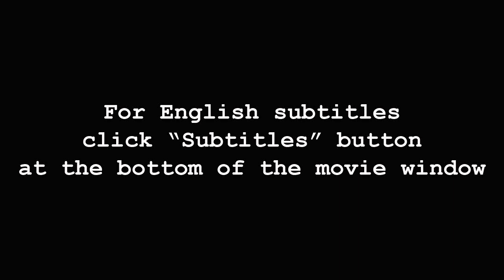LEGO Technic Off-Road Truck 6x6 – Обзор / Review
It's review of my LEGO Technic MOC – Off-Road Truck 6x6.
It is new prototype – LEGO Technic Off-road Truck powered by six buggy-motors.
I’ve mounted heavy Power Puller tires to lower the center of gravity. The gear ratio is 1:9 from slow output. The motors are powered by three RC-units. One M-motor is used for steering (auxiliary output). Dimensions: 57x27x28 cm, weight – 3.8 kg.

Обзор моей новой ЛЕГО Техник самоделки - LEGO Technic Off-Road Truck 6x6.
Это новый прототип с шестью багги-моторами. Для снижения центра тяжести поставил на него тяжелые колеса Power Puller, передаточное отношение 1:9 с медленного выхода. Моторы питаются от трёх RC-блоков. На рулевом управлении М-мотор, запитанный от дополнительного выхода RC-блока. Размеры – 57x27x28 см, масса – 3.8 кг.